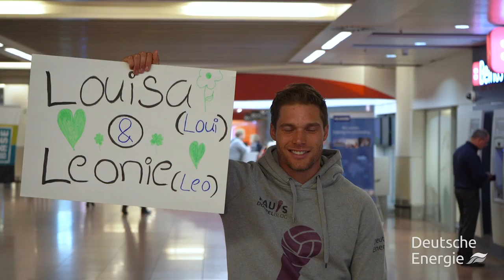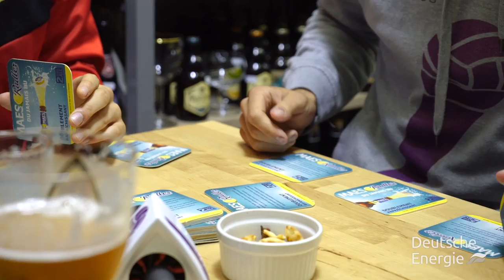#4 Pauls Doppelblog: Mit Louisa Lippmann und Leonie Schwertmann in Brüssel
Pauls Doppelblog ist ein Online-Videoformat, welches den Zuschauern exklusive Backstage-Einblicke rund um die Nationalteams ermöglicht. Das Format ist eine abwechslungsreiche Mischung aus Informationen und Unterhaltung, Vor-Ort-Berichterstattung und Einblicke hinter die Kulissen.